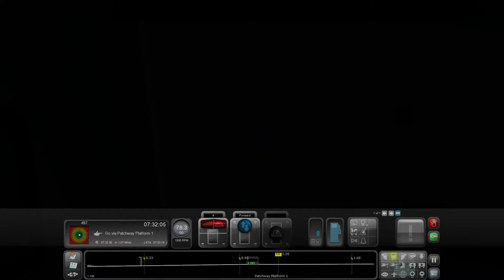Train Simulator 2019 - South Wales Coastal 3 - Cardiff to Cheltenham Spa - Class 175 ( Coradia )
Drive a Class 175 service from Cardiff Central to Cheltenham Spa, running as far as Bristol Parkway.